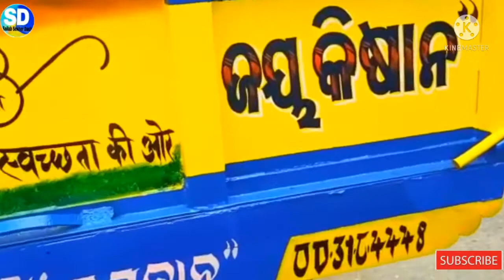My new tractor trolley || tractor trolley painting | How to paint tractors trolley#Sailabsekhardash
About vedio : I am sailab sekhar dash in today vedio I show you my new tractor trolley and it's review

1. my new tractor trolley
2. my new tractor trolley painting
3. tractor trolley painting
4. tractor trolley modification
5. Tractor trolley colouring and painting